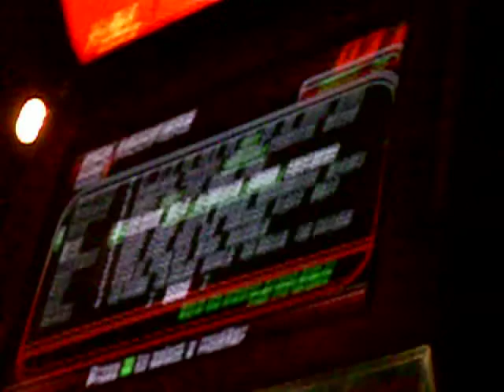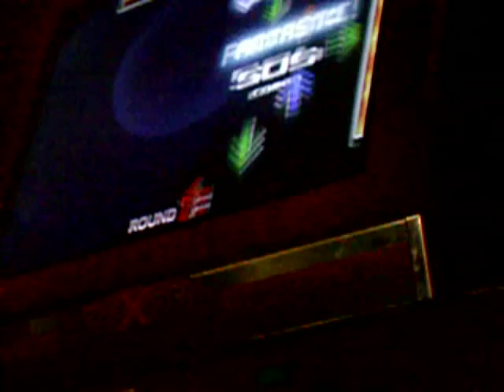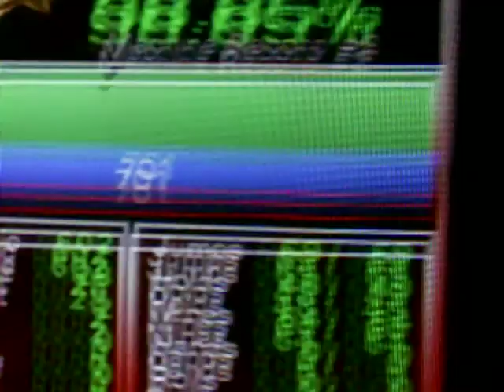Tono plays Hardcore Symphony - 98.85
I could probably do a bit better, but I really have no motivation to get better at officials. :S This was a pretty good random run on it though, so I figure why not post it?